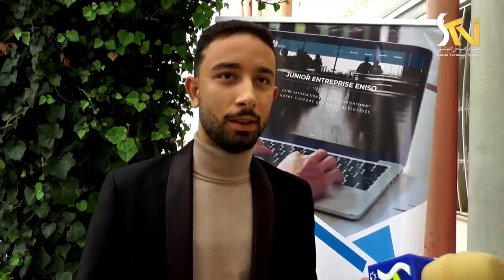04 12 2019 منتدى التقارب بين المدرسة الوطنية للمهندسيين بسوسة و محيطها الاقتصادي